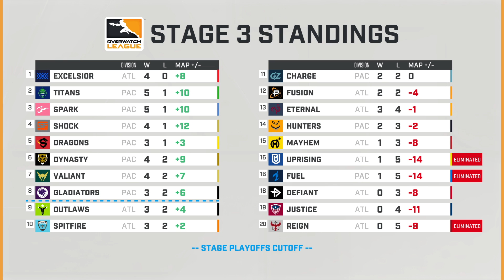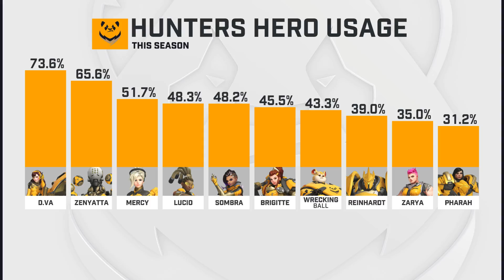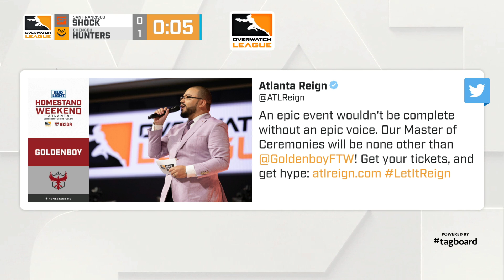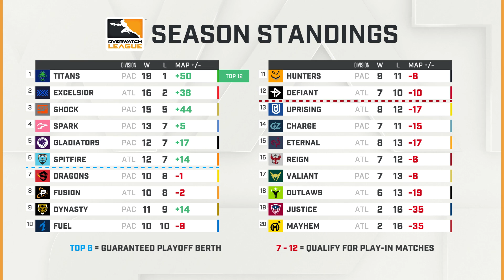Full Match | San Francisco Shock vs. Chengdu Hunters | Stage 3 Week 4 Day 1